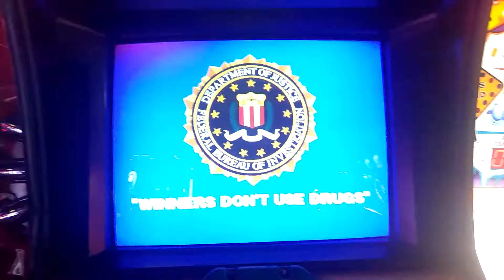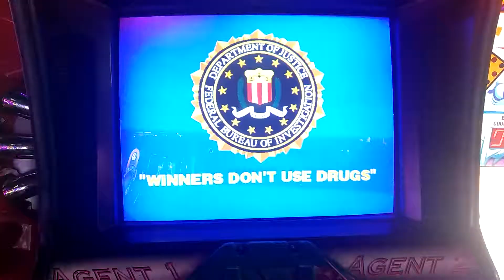The House Of The Dead Arcade Mode